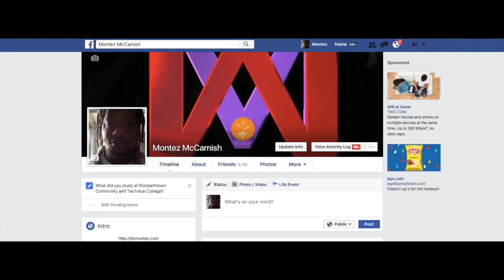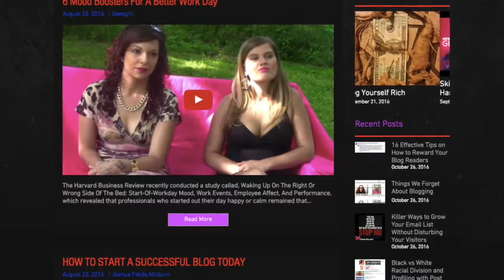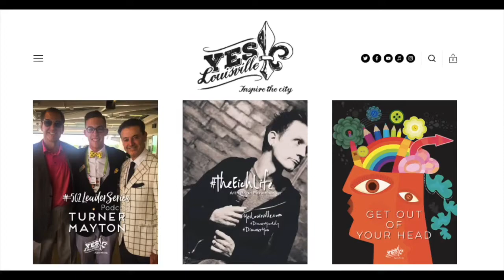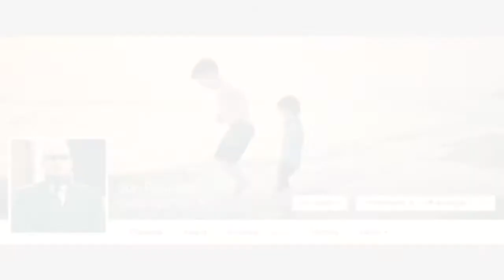😀 Just Do it it Will Create Success 😀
Facts it all comes down you. Facts you're going to be the one to do it. Facts it's all about Persistence. It is very often we wonder to ourselves what is it that we can do to get ahead.When the answers right infront of our faces. Just Getting up and doing is just what you're going to need to do. You ever heard actions speak louder than words. It's so true,If you really stop to think about it. Have you ever seen something that someone wasn't doingThat you liked. That's my point you have to do something for someone to see something. You have to be able to have content to be able to show someone. Something that you've been doing,If you can't do it in front of them right at the present time. And as you know on the Internet you can connect with people from long distances,Sell products, And more. But it all depends on how do you decide to use your social media sites. I do hope did you find this film Intriguing It's about 20 minutes long film And he should fill you with lots of knowledge to take you to whatever level you're trying to get. If you like what you see please do share.

Check me out on the FACEBOOK !

Follow this Facebook Group

Read what just happen to me not to long ago ! it was so scary !

PEEP THE NEW LINK